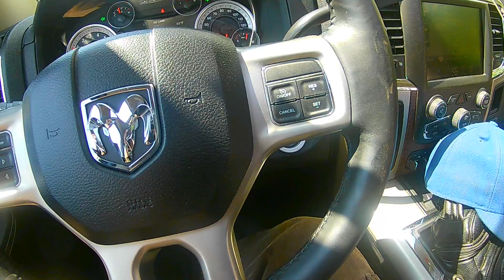Good deed of the day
My good deed.  at about 0800 on my way to a tree removal job, I spotted a deer carcass in the road with around 10 or so turkey vultures trying to get to it.  Traffic was busy and a couple of vultures almost got hit.  After the job was done, I returned home the same way so I could move the carcass to a safe place for the turkey vultures.  They were hiding out in the trees over the creek.  They seemed excited the deer was getting moved.